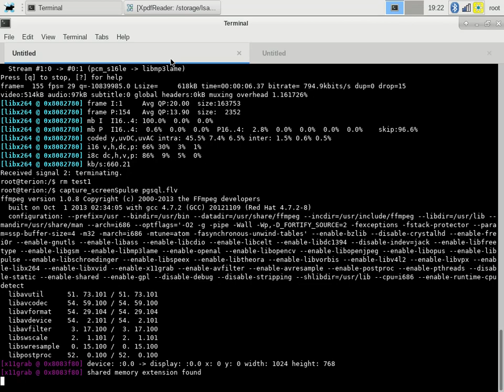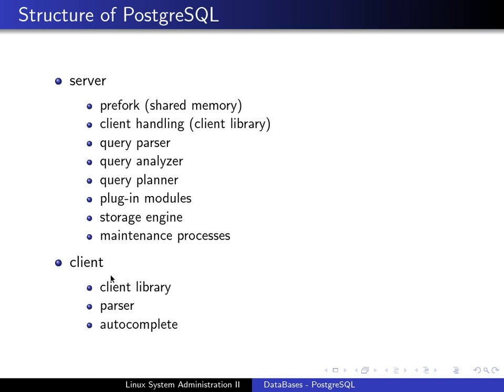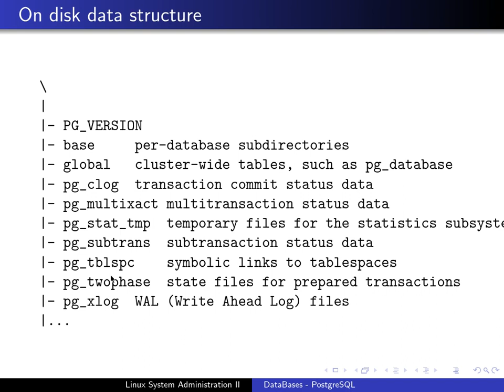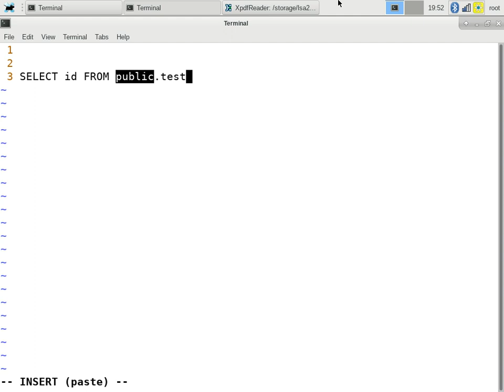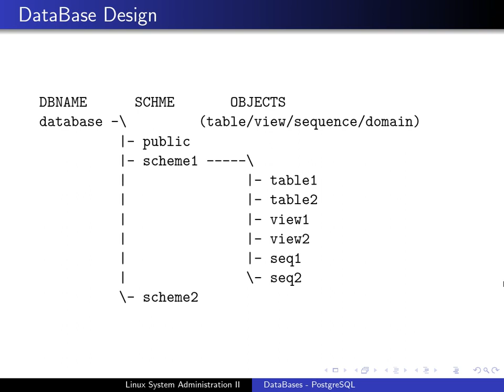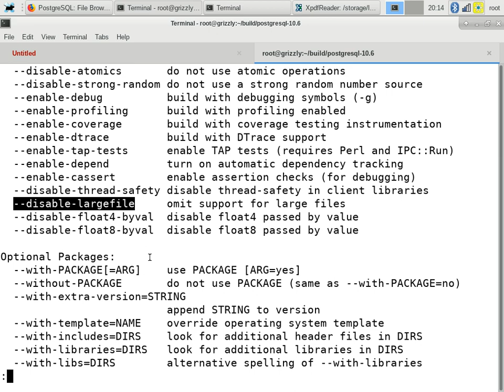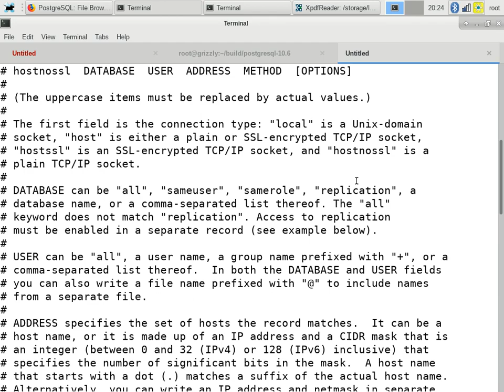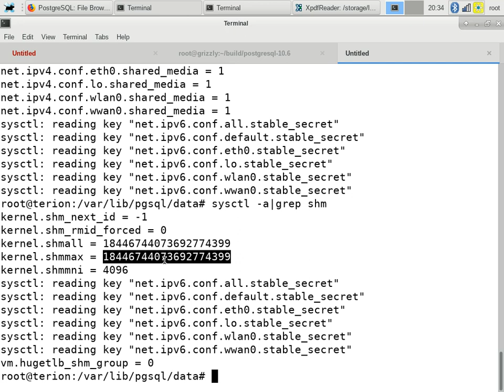LSA2 - PostgreSQL part I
Basic introduction to PostgreSQL